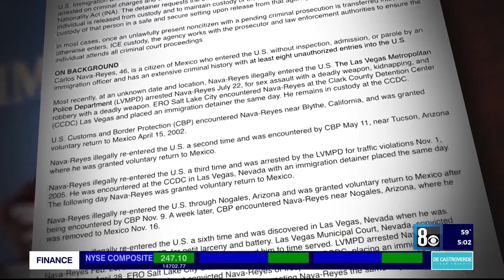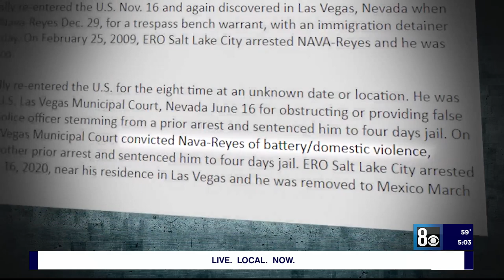Accused Las Vegas serial rapist in U.S. illegally taken into custody in court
An accused serial rapist is alleged to have committed multiple crimes while he was in the United States illegally, the 8 News Now Investigators have learned.